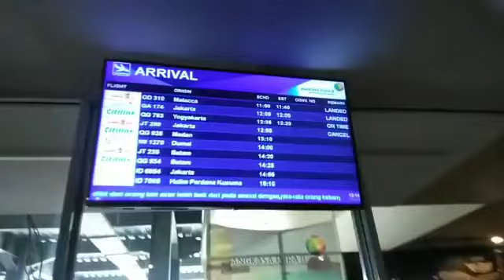daily vlog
Video from Annisaq